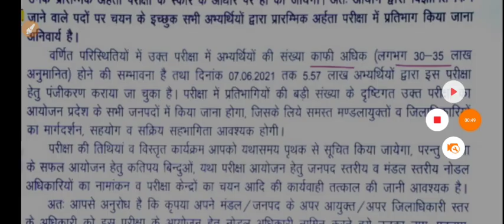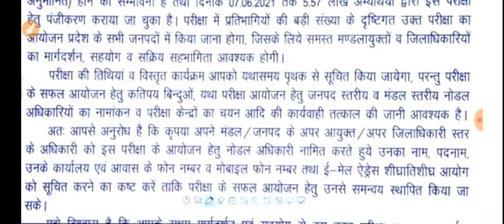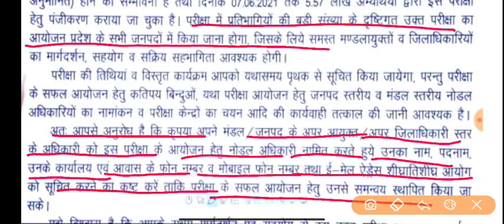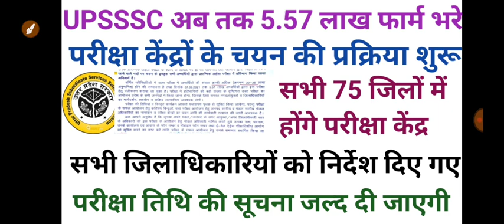UPSSSC में अब तक 5.57 लाख आवेदन परीक्षा केंद्रों का निर्धारण शुरू अगस्त में होगी परीक्षा